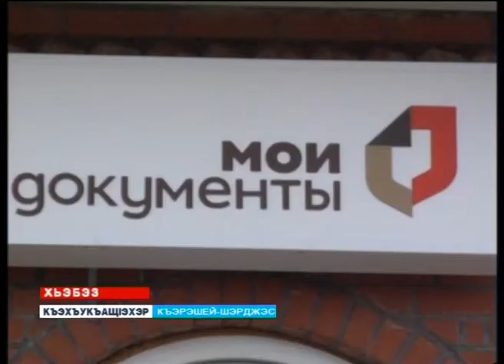Вести (на черкесском языке)